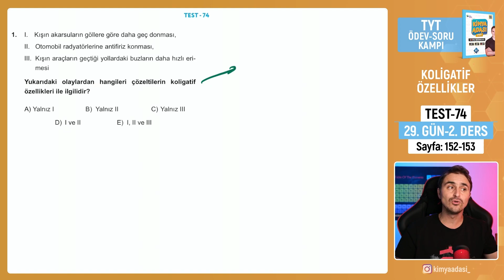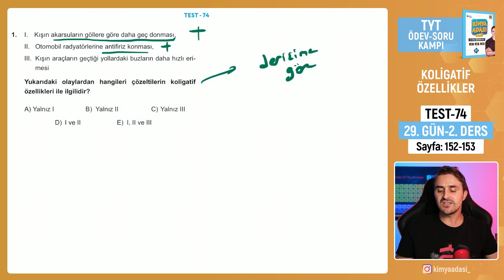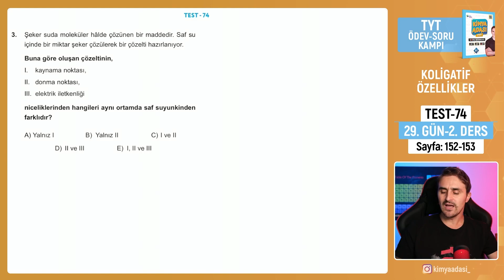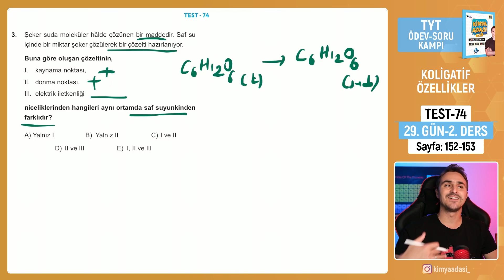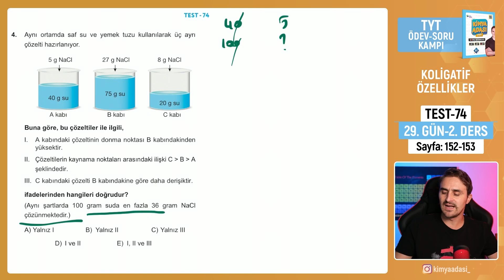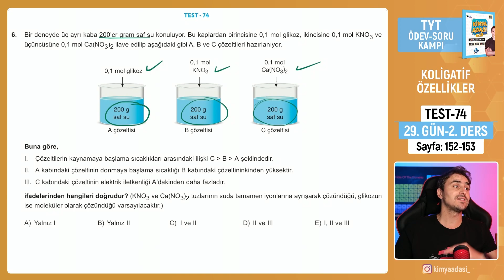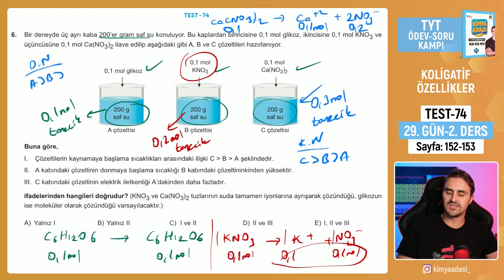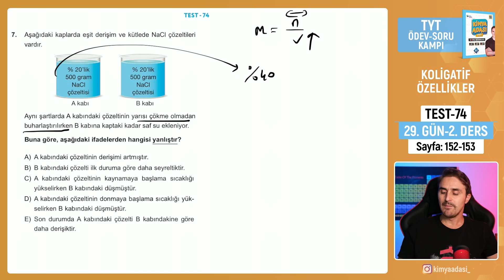📌KOLİGATİF ÖZELLİKLER l 29.GÜN 2.DERS l TEST - 74 l TYT ÖDEV - SORU KAMPI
Selam Gençler;  TYT  konu anlatımlarını pekiştirdiğimiz  "35 GÜNDE SORU - ÖDEV KAMPIMIZ "  devam ediyor.  Takipte kalın, biz sizinle tüm  SORU BANKASINI bitireceğiz :)
 HEDEF 7 DE 7.
Bu arada test çözümünde  anlayamadığınız soru var ise mutlaka yorumlara yazın. Üzerine sizlerin de katkılarıyla konuşalım. Tüm eksiklikleri giderelim.  Hepinize iyi çalışmalar canlar.

KAMPLARIMIZDA KULLANDIĞIMIZ KAYNAKLAR

KANAL ÖNERİLERİM